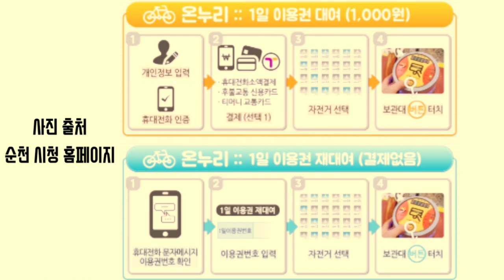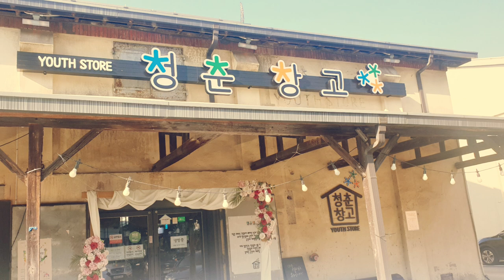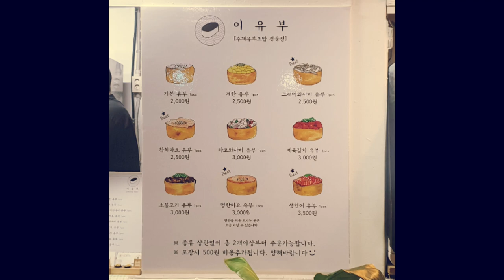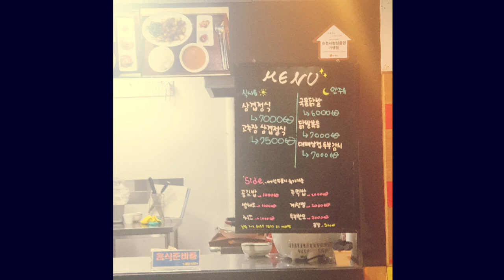순천가볼만한곳 청춘창고 순천여행 온누리자전거대여방법 (feat.순천장대공원)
어느 주말에 아이들과 뜨겁게, 시원하게 놀았던 브이로그입니다😊😊😊
끝까지 편하게 시청해주시고 좋아요 & 구독 꼭 눌러주세용~ 제발🙏🙏🙏

순천 청춘창고 안은 정말 다른 세상 같았어요! 너무 시원합니다ㅎ
진짜.. 여름에 자주 가야겠다는 생각이 들 정도로 말이죠~
지금도 너무 더워서 아이들하고 가고 싶네요ㅋㅋ 아이들도 참 좋아하거든요^^